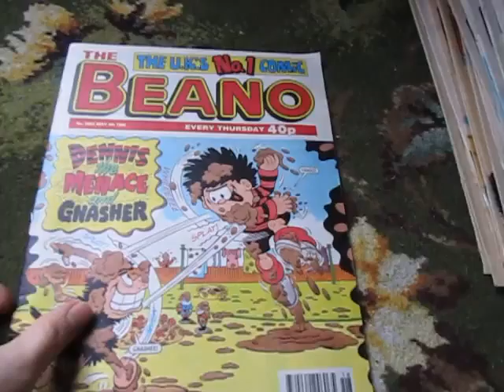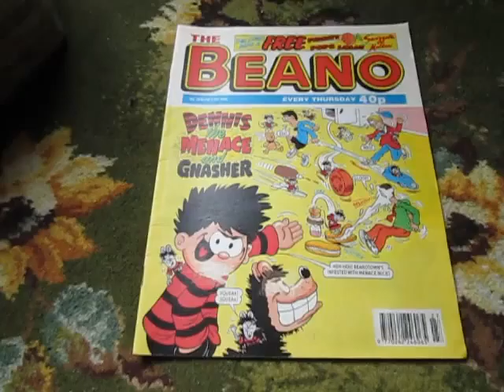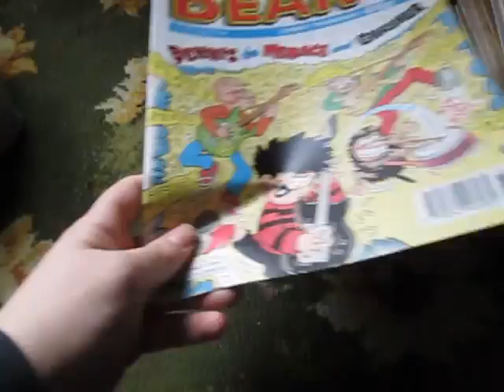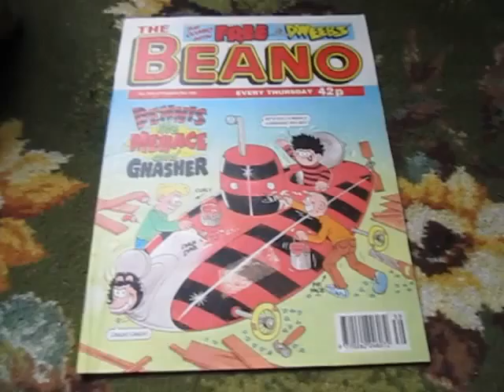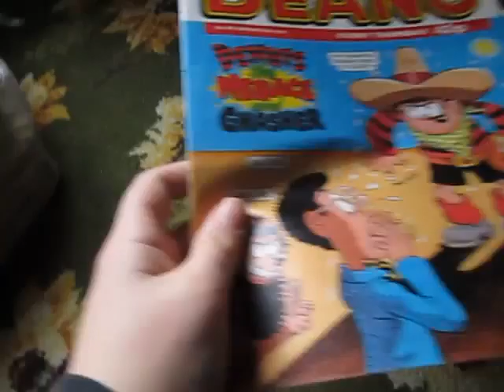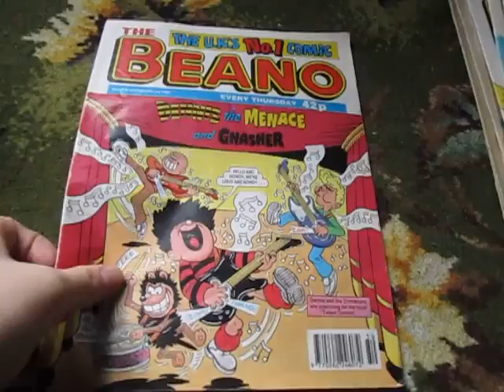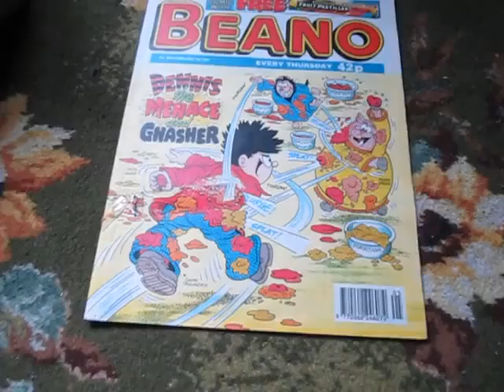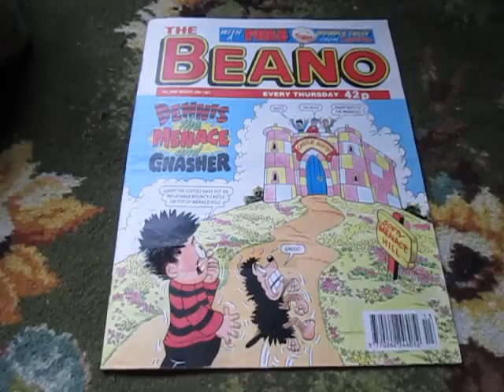My Beano Collection Part 40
Our hero slowly but surely gets through a huge pile of Beanos from the 90's.